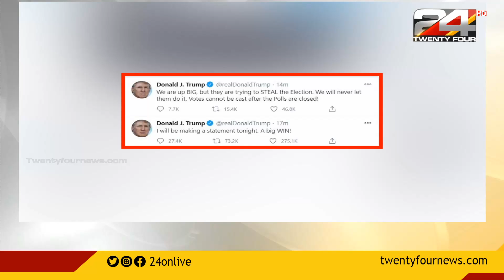വിജയം ഉറപ്പാണ് എന്ന് ട്രംപ് ട്വീറ്റ് ചെയ്‌തു ,മിനുറ്റുകൾക്കകം ട്വിറ്റർ ട്വീറ്റ് പിൻവലിച്ചു